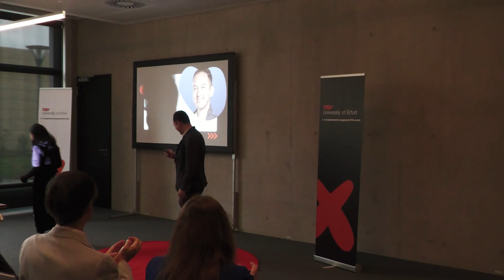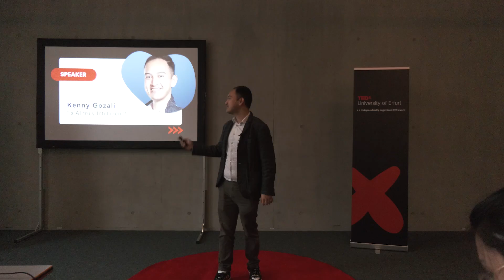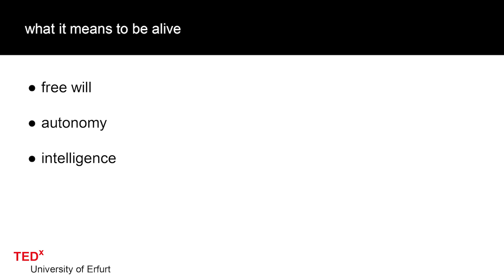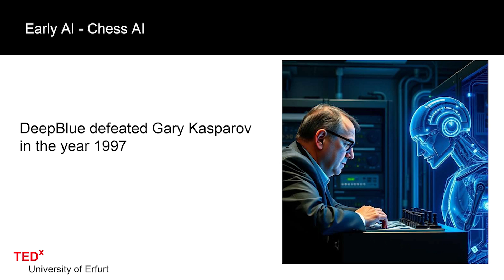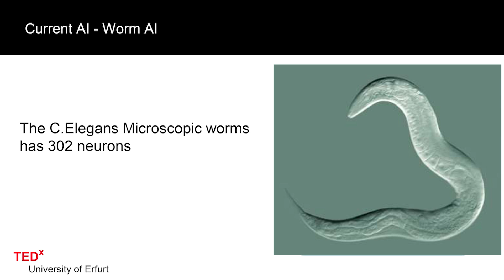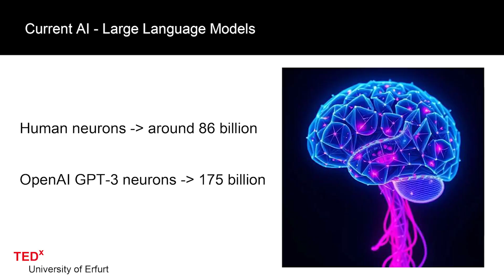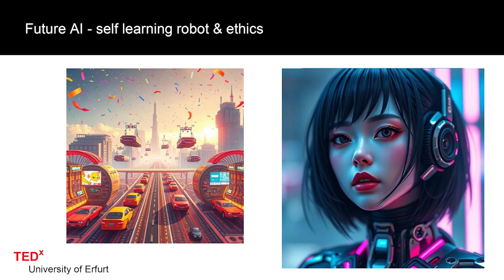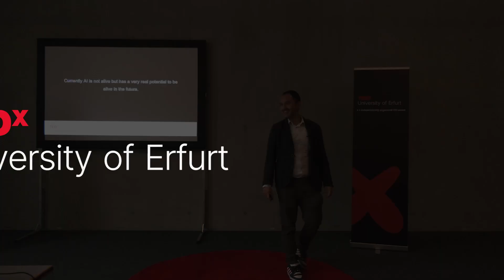Is AI truly Intelligent? | Kenny Gozali | TEDxUniversity of Erfurt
Kenny Gozali, a software engineer, challenges and answers questions on AI's intelligence and offers some insight into the future of technology and artificial intelligence. Kenny Gozalo has immersed himself in the field of AI since his university days, conducting research and witnessing firsthand
its transformative potential. Through hands-on experience, he has gained valuable insights into cutting-edge AI research. His
contributions include: a sentiment analysis project on Twitter, where he employed a Big Data framework and leveraged a pretrained AI library for natural language processing-based sentiment classification. A toy example of a randomly weighted
armed bandit problem, which he used to implement the Epsilon-Greedy Algorithm for selecting optimal strategies in active
learning. A novel variation of the Epsilon-Greedy Algorithm, featuring a decaying learning rate, which significantly
improved training accuracy in fewer iterations. This talk was given at a TEDx event using the TED conference format but independently organized by a local community.